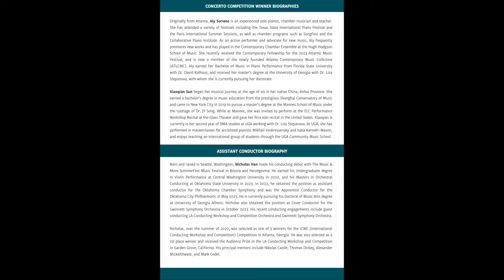UGASO Concerto Concert | January 25, 2024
PROGRAM IN DESCRIPTION:
A massive round of applause for each of our soloists, what thrilling performances!

Violin Concerto in B minor, Op. 61– Edward Elgar
I. Allegro 5:52
Sean Smith, violin

Clarinet Concerto– Jean Françaix
I. Allegro
Bailey Hume, clarinet

Piano Concerto in A minor, Op. 7– Clara Schumann
II. Romanze
Xiaoqian Sun, piano

Piano Concerto No. 2, Op. 14– Nikolai Kapustin
II. Andante
III. Vivace
Aly Soriano, piano

Thank you very much for listening; be sure to check out the rest of my channel for more great music brought to you by myself and my colleagues the Hugh Hodgson School of Music!